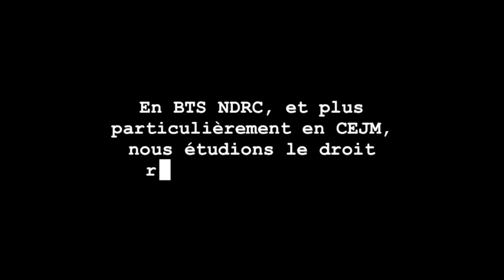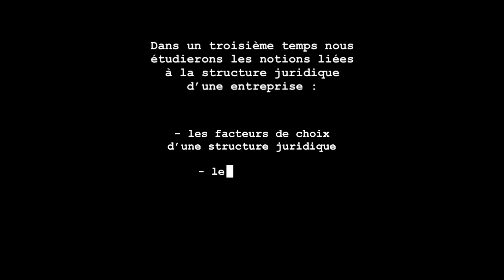Le droit en CEJM